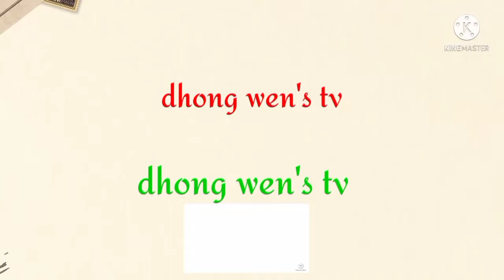first ride 2022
#1-1-2022